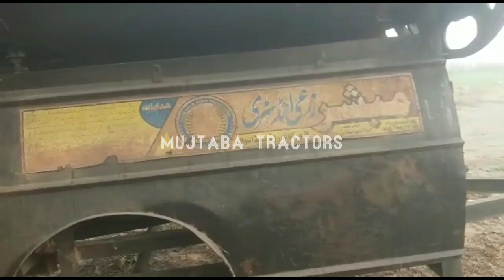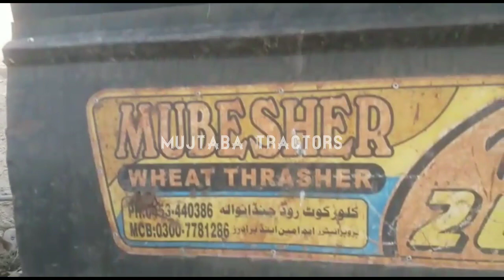Thereshir for sale model 2011||Mujtaba Tractors